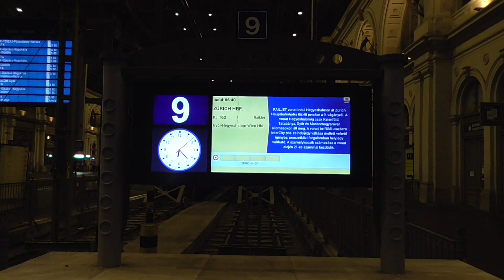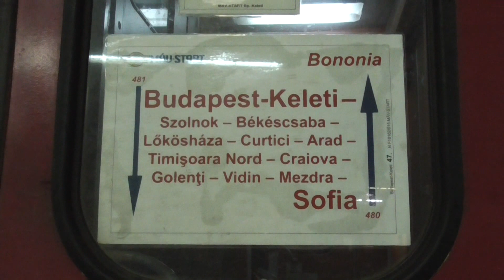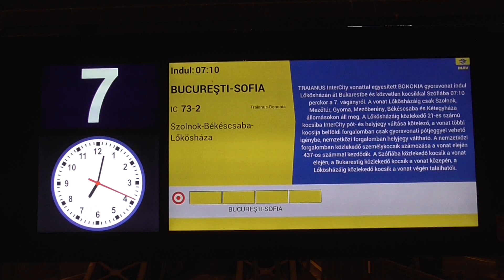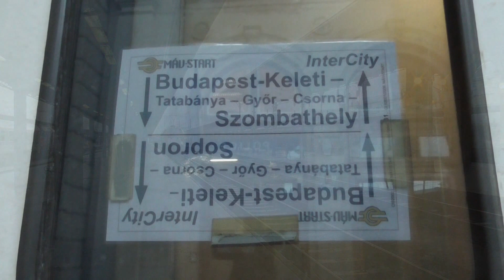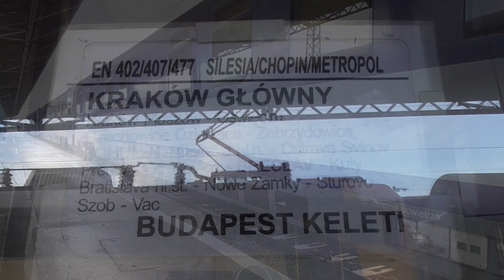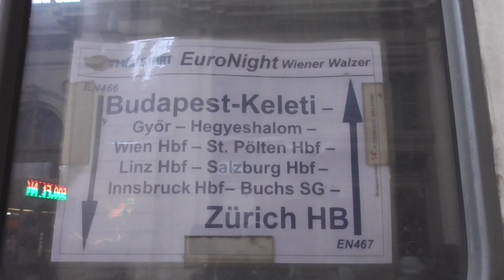Stacja MÁV Budapest Keleti pályaudvar [ Start/IC,EC/EN,Railjet ] #2